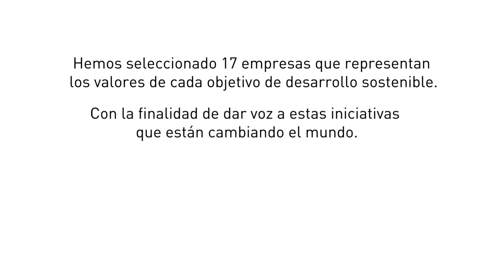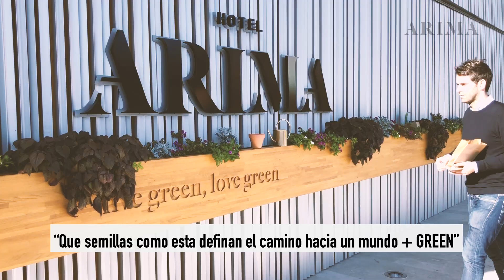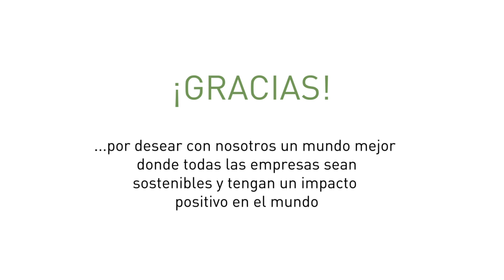🎄 Papel Plantable SHEEDO. "PLANTA TU DESEO SOSTENIBLE". (Navidad 2018)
♻️ Más INFO de nuestro papel plantable y nuestros regalos sostenibles en 👉🏻

🎄 Desde Sheedo nuestros deseos estas Navidades son mas sostenibles que nunca. Por ello, queremos promover los 17 Objetivos de Desarrollo Sostenibles (ODS) de la ONU.

🎄 Por esta razón, hemos seleccionado 17 empresas que representan los valores de cada objetivo de la ONU y os los queremos presentar.

🎄 Les hemos hecho llegar una estrella de papel plantable SHEEDO, para que puedan plantar sus DESEOS SOSTENIBLES. La finalidad es concienciar y dar voz a estas iniciativas, que están  poniendo su granito de arena para cambiar el mundo.

🎄 Con la colaboración de: Microwd, Smileat Baby, Medicsen, Design for Change, Zocco Handmade, Auara, Emasp, Apunts, Visualfy, Entreculturas, Green Urban Data, Farmidable, Arima, Maria Malo, Nostoc, Osoigo y Bcorp.

🎄 ¡GRACIAS por desear con nosotros un mundo mejor, donde todas las empresas sean sostenibles y tengan un impacto positivo en el mundo! 😀